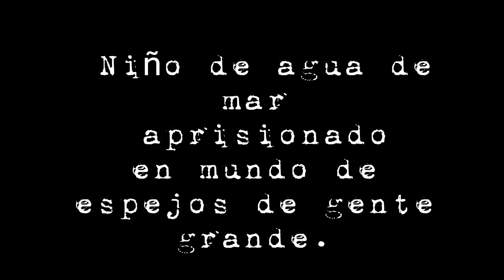Marcos ( ME MORIRÉ SUPONGO) 2013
Novio inocente. Conjunto de accesorios infructuosos acumulados en un alma aterrada y un corazón baldío. Artista olvidable. Hermano desierto revolcándose con fruición en sí mismo. Niño de agua de mar aprisionado en mundo de espejos de gente grande. Maniático inconsciente. Urgido por evitar. Hombre solo. Autómata. Soldado de tiempo completo.